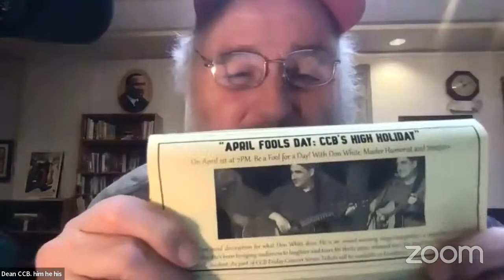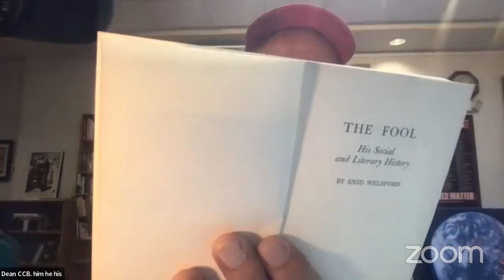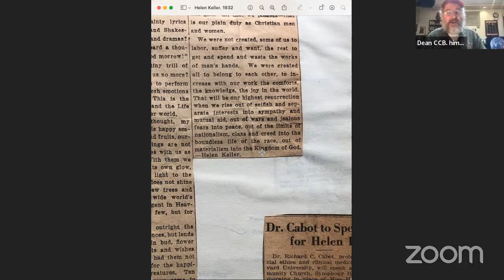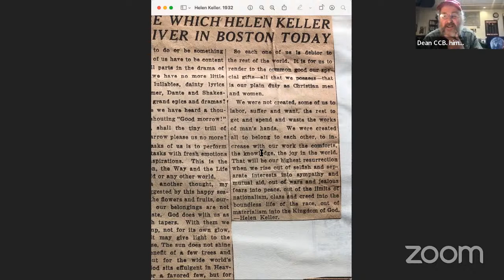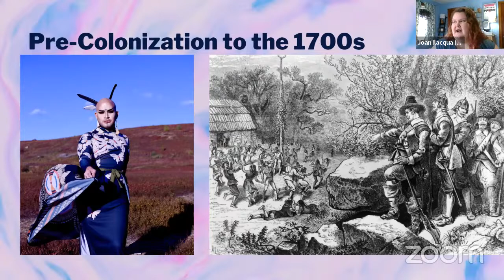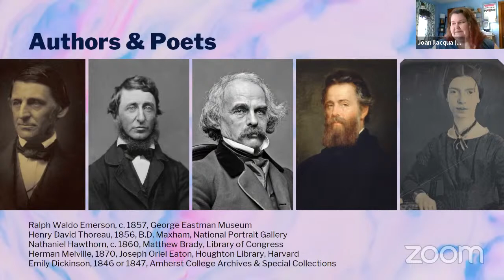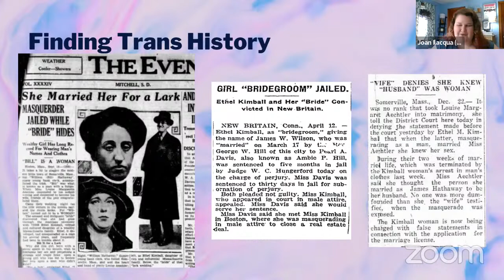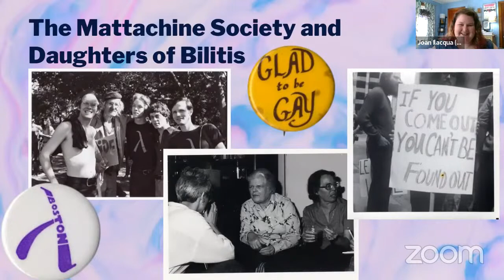Sunday, March 27th, 2922; Joan Ilacqua :“Documenting LGBTQ+ Boston” . Music by Asliani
Sunday, March 27th at 11 AM ET:

“Documenting LGBTQ+ Boston”
with Joan Ilacqua

 Joan Ilacqua, Executive Director of The History Project gives us today's presentation and discussion about LGBTQ+ history and community in Boston. Queer people have always lived in the Boston area! The History Project is Boston's LGBTQ+ community archives, and since 1980, has documented, preserved, and shared the history of Boston's LGBTQ+ community.

• Joan Ilacqua is Executive Director of The History Project. Previously, Joan served as Co-Chair of The History Project’s board of directors and as Harvard Medical School’s Archivist for Diversity and Inclusion. She is a member of the Massachusetts State Historic Records Advisory Board and a former member of the New England Archivists’ Inclusion and Diversity Committee. She is a graduate of UMass Boston’s Public History master’s program, and earned her Bachelor of Arts at the University of Puget Sound. Her background is in oral history and advocacy, and in her spare time, Joan likes to read queer romance novels and design subversive cross-stitch patterns.

Asliani aka KaliKat is a bilingual hip-hop artist whose words ring out with a message of transformation & empowerment. Originally from Boston, she's lived many places & incorporates diverse aspects of her experience into her music. She connects deeply with listeners' hearts through her verses, giving honest & compassionate voice to many of the deeper processes in which we are collectively engaged.